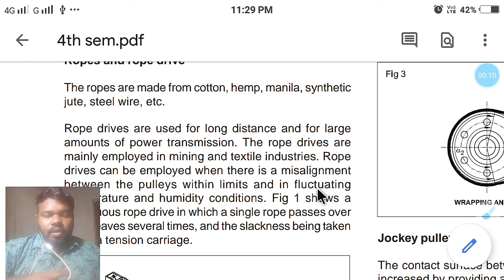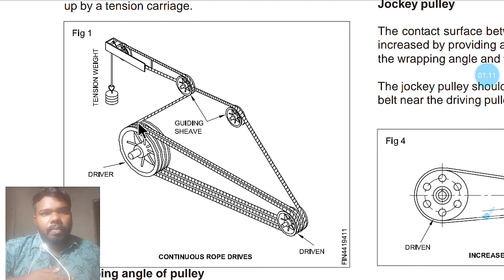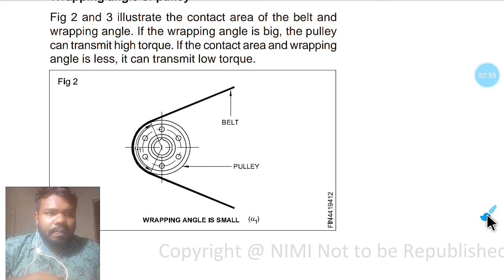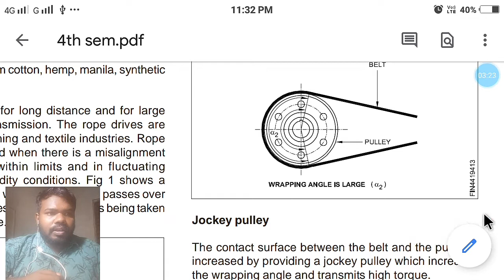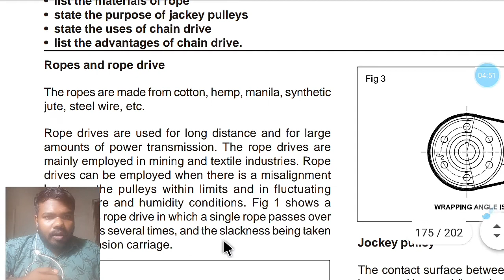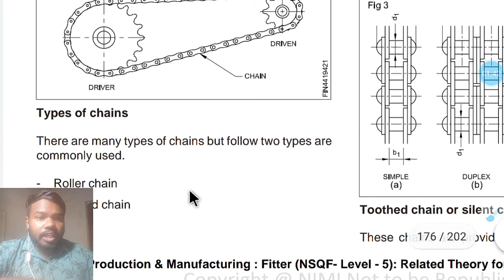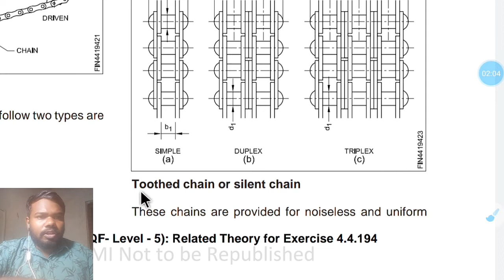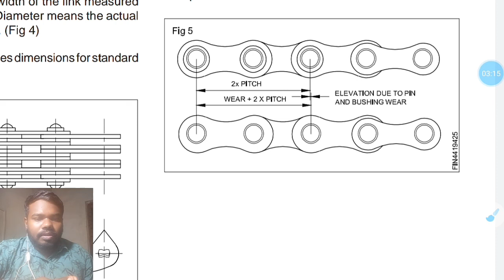Fitter Theory || Rope and chain drives || Power transmission part 3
Rope and chain drives